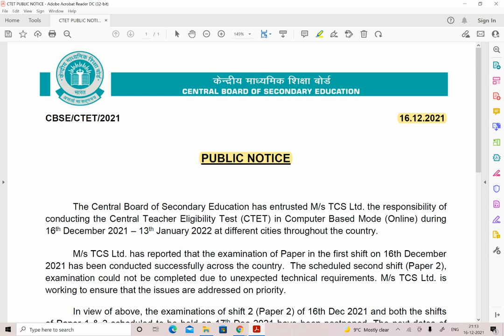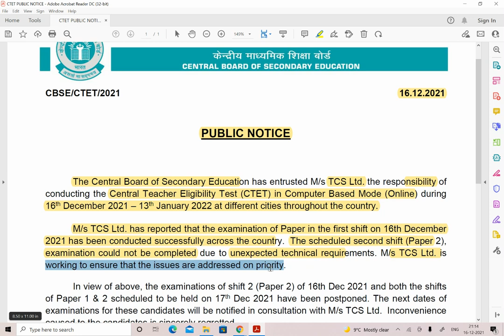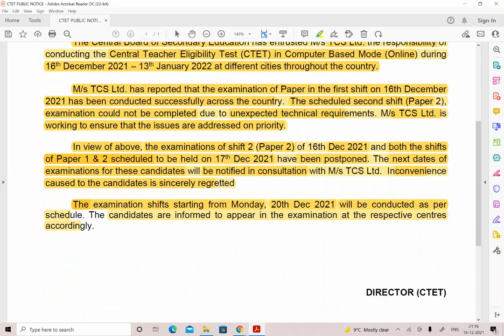CTET PAPER POSTPONED - CTET BREAKING NEWS FOR ALL STUDENTS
6. हिंदी टेस्ट पेपर FOR TGT AND PGT TEACHER ... DOWNLOAD PDF .

7. POLITICAL SCIENCE MCQ,s BASED BOOKLET PDF.

8. HINDI PEDAGOGY E-BOOK FOR CTET, KVS, DSSSB, HTET, UPTET, REET ETC. (HINDI MEDIUM)...

9. ENGLISH PEDAGOGY FOR CTET, KVS, DSSSB, HTET, UPTET, REET ETC. .

10. MATH PEDAGOGY (HINDI MEDIUM) FOR CTET, KVS, DSSSB, HTET, UPTET, REET ETC.

11. सामाजिक विज्ञान (SOCIAL SCIENCE PEDAGOGY IN HINDI MEDIUM) FOR CTET, KVS, DSSSB, HTET, UPTET, REET ETC.

12. MATH HANDWRITTEN NOTES (हिंदी मिडियम) BY PAWAN YADAV SIR FOR ALL COMPETITIVE EXAMS .

13. REASONING HANDWRITTEN NOTES (हिंदी मिडियम) BY RITU MAM FOR ALL COMPETITIVE EXAMS .

14. बाल विकास और शिक्षा शास्त्र (HINDI MEDIUM E-BOOK) CHILD DEVELOPMENT & PEDAGOGY (850 महत्वपूर्ण प्रश्न जो पिछले सालों में पूछे गए हैं ).

15. बाल विकास और शिक्षा शास्त्र COMPLETE BOOK WITH THEORY AND QUESTIONS (CHILD DEVELOPMENT AND PEDAGOGY FOR KVS , CTET, HTET and all (HINDI MEDIUM).

16. CHILD DEVELOPMENT AND PEDAGOGY (ENGLISH MEDIUM).

17. CHILD DEVELOPMENT AND PEDAGOGY (ENGLISH MEDIUM) QUESTION BOOKLET (600 MCQ) with Answer (English Medium).

18. पर्यावरण अध्ययन E-BOOK (पर्यावरण अध्ययन के 690 महत्वपूर्ण प्रश्न)...

19. EVS PRT HANDWRITTEN NOTES (HINDI MEDIUM) .

20. COMPUTER MCQ EBOOK (ENGLISH MEDIUM).

24. 550 Most Important Question of Haryana GK by DR. VIJAY SIR.

25. संपूर्ण हरियाणा सामान्य ज्ञान और पिछले सालों में पूछे गए प्रश्न उत्तर (HINDI MEDIUM HANDWRITTEN WRITTEN NOTES).